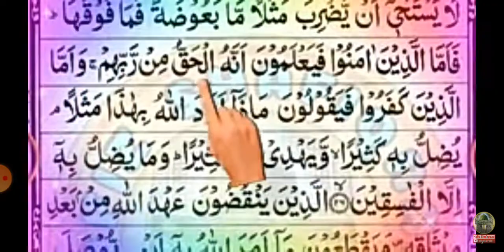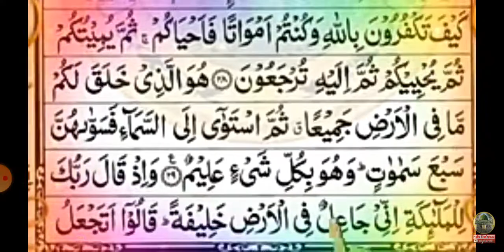Translation Quran word to word no.03352127136